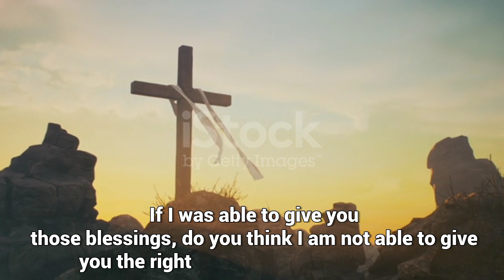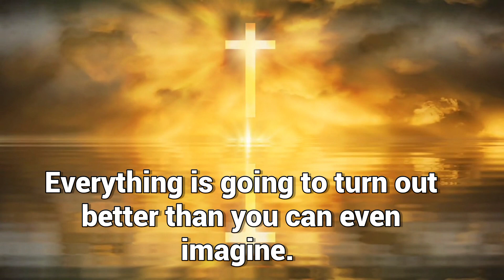🛑 The angels are feeling very insulted by you 😡 because you have rejected their divine massage